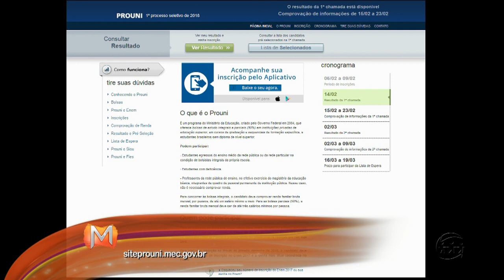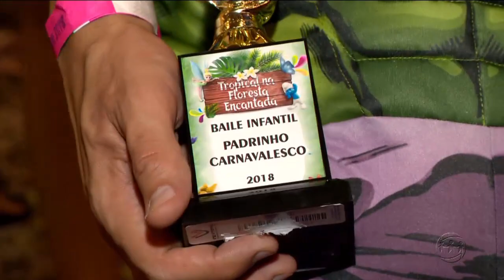MAGAZINE - 1º Bloco - 14/02/18